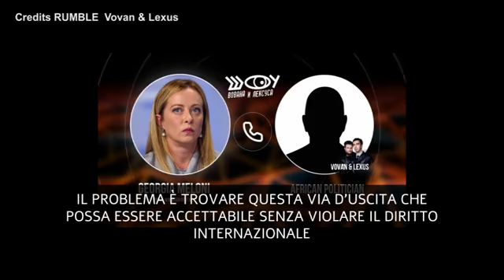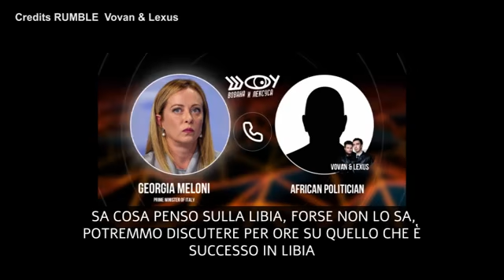Giorgia Meloni vittima di uno scherzo telefonico da parte di due comici russi parla...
Il duo Vovan-Lexus si è spacciato per il Presidente della Commissione dell'Unione Africana

(LaPresse) - Scherzo telefonico alla presidente del Consiglio italiana Giorgia Meloni, vittima del duo russo Vovan e Lexus che si è spacciato per il Presidente della Commissione dell'Unione Africana. Interrogata sul tema dell'Ucraina, Meloni ha detto di vedere stanchezza da entrambi i lati. L'episodio è avvenuto il giorno 18 settembre, riporta Palazzo Chigi che sottolinea: \"C'è rammarico, ingannati da impostore\". ( LaPresse/AP - CorriereTv ). Guarda il video su Corriere